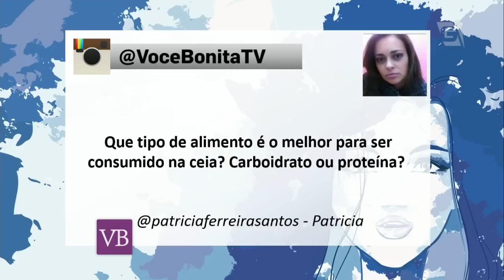Gordura x Carboidrato x Emagrecimento - Você Bonita (14/06/16)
Entenda a relação entre gordura, carboidrato e o emagrecimento.

Facebook.com/vocebonitatv